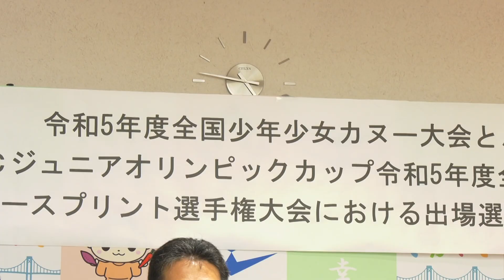大会への決意を胸に「カヌー全国大会出場選手壮行会」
2023年7月4日、坂出市役所で「令和５年度 全国少年少女カヌー大会」と「JOCジュニアオリンポピックカップ」、「令和５年度全国中学生カヌースプリント選手権大会」に向けた壮行会が開かれました。